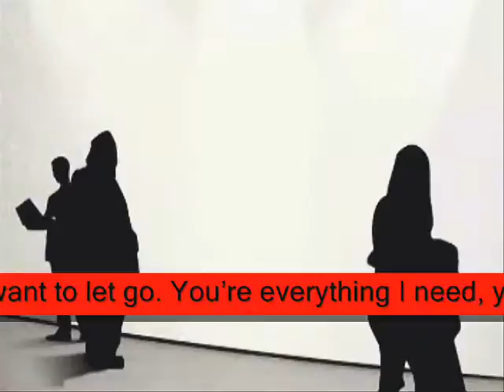don’t want to go ,